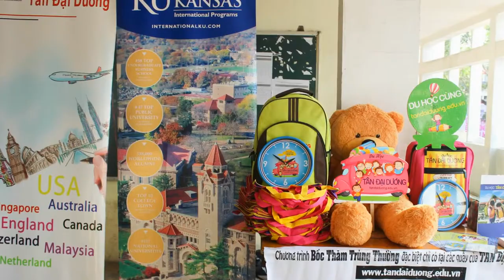TDD tại ngày hội tuyển sinh trường THPT Mạc Đĩnh Chi